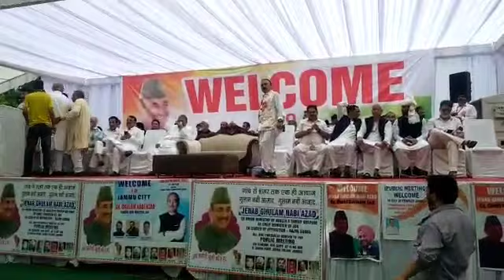Ghulam Nabi Azad addressing rally at Sainik Farm in Jammu